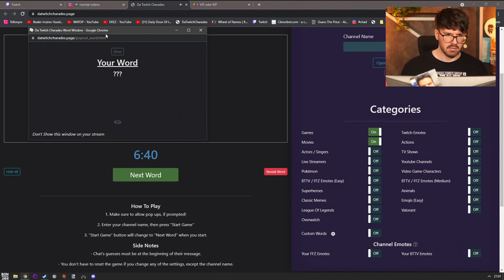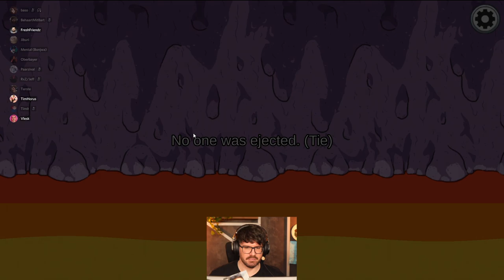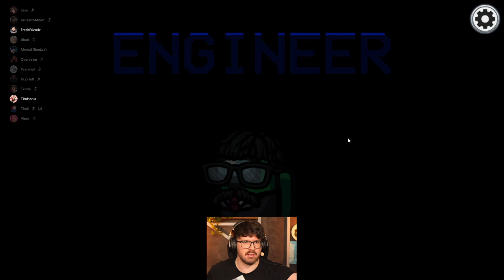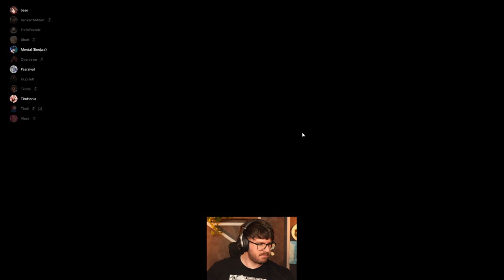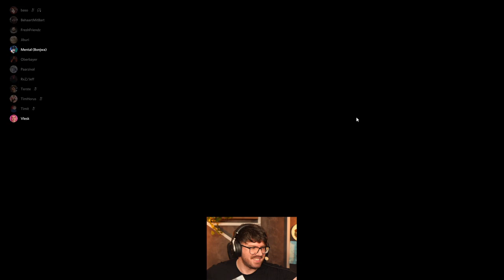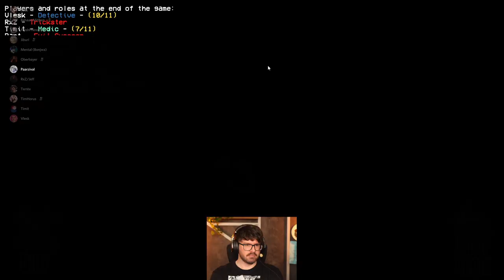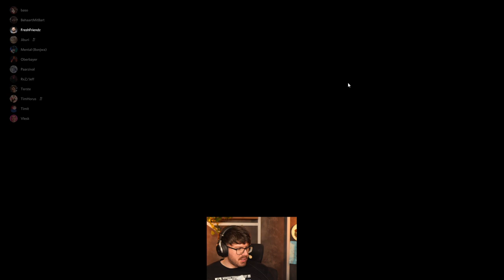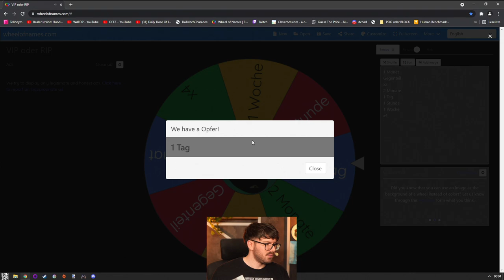Among Us #108 mit Matteo,Franz,Timit,Oberbayer,Paarzival,Baso,Terste,Timhorus,Bart,Vlesk, RxZ,Jiburi